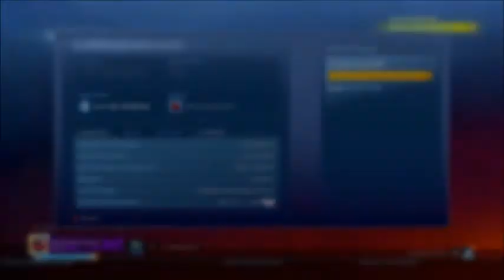CE TOURNOI SUPER BOOMER EST FOU !!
Salut à tous les amis ! Moi et Flo on se lance dans les tournois en compétitif sur Rocket League et ainsi jouer dans la cour des grands !!
Objectif : Remporter un maximum de tournoi évidemment.
N'hésitez pas à donner votre avis sur notre logo que vous aurez pu voir en début et en fin de vidéo ; )